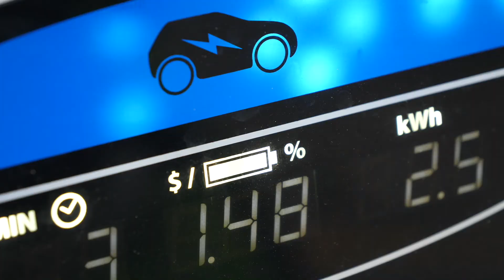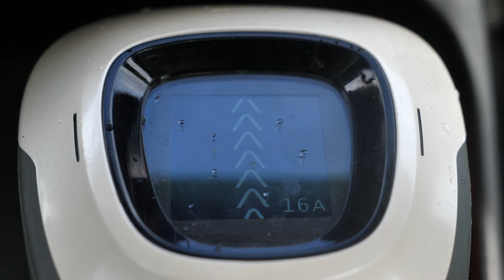JUCY EV TRIAL - Episode 4